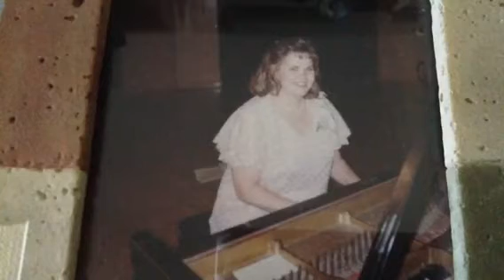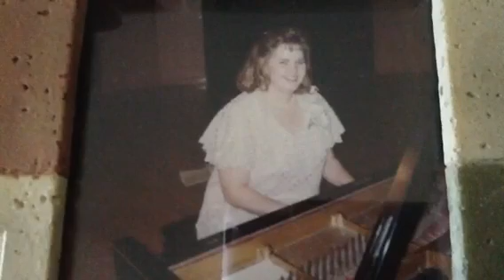Piano Recital Clip - 1994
Brahms